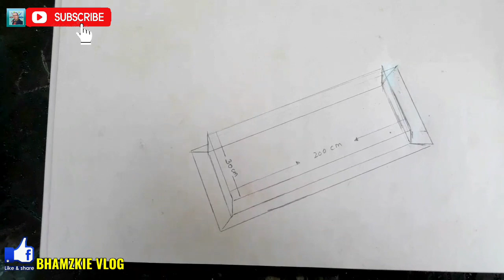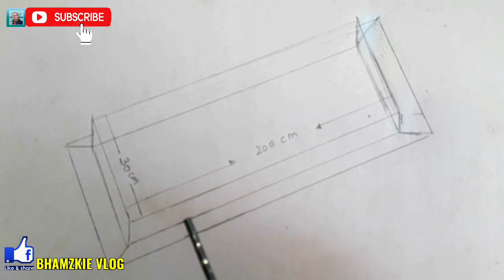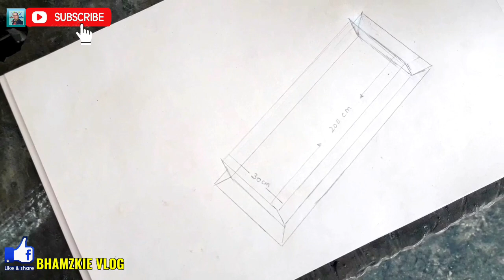HOW TO MAKE ANGLE BAR FRAME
how to make frame using angle bar
how bend angle bar
how miter angle bar
how to make 90 degree from angle bar